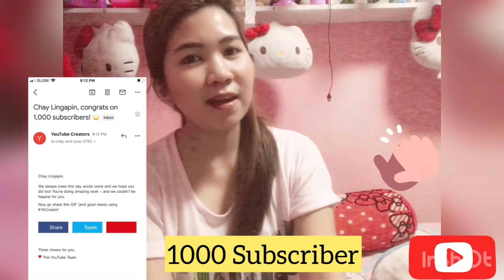How to speak in Japanese | Japanese Tutorial | Day 1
I want to help others who wants to learn basic Japanese Language. Like greetings in Japanese Language.  God Bless